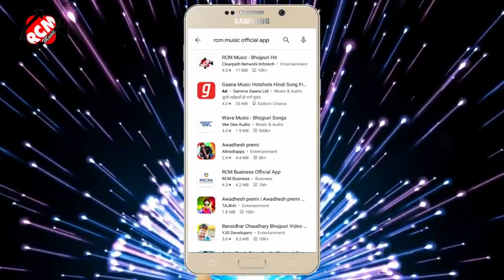Awdhesh Premi ke hit gane 2020 ke